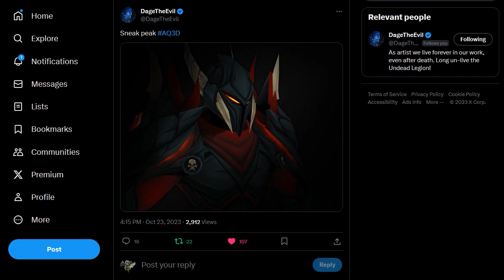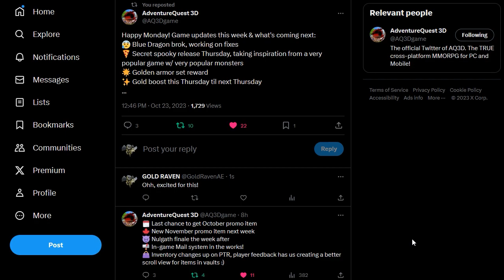AQ3D News! SECRET Scary Content Coming! Nulgath Finale! Gold Boost & More! AdventureQuest 3D